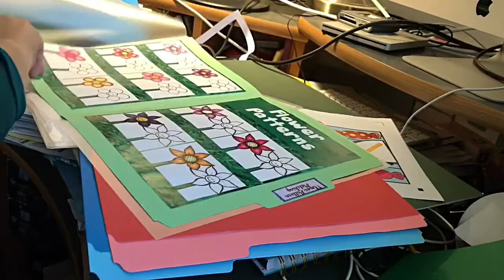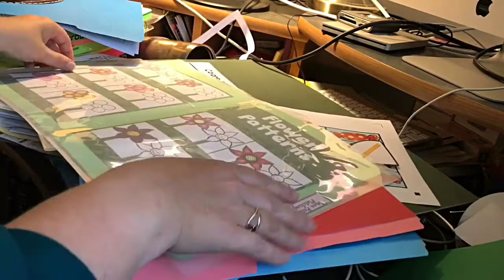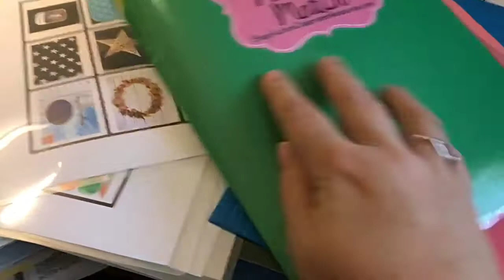Laminating File Folders in a Personal Laminator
A tutorial on how to use a personal laminator (that is wider than 12 inches) to laminate file folders for activities in classrooms.